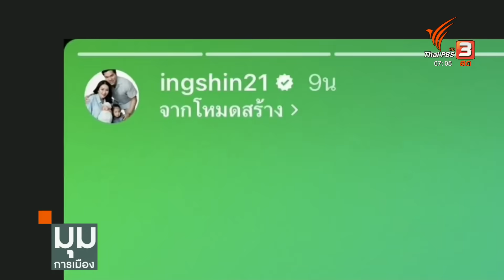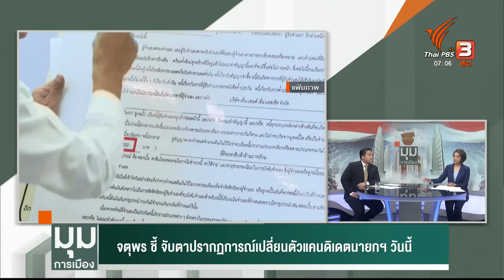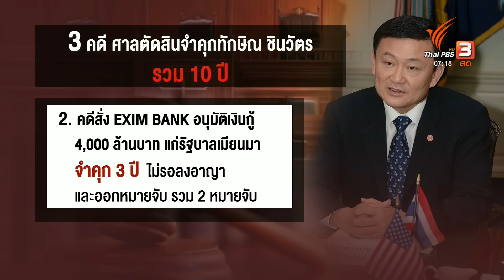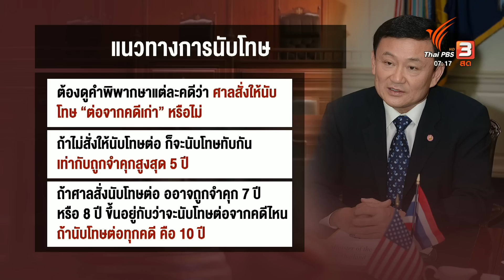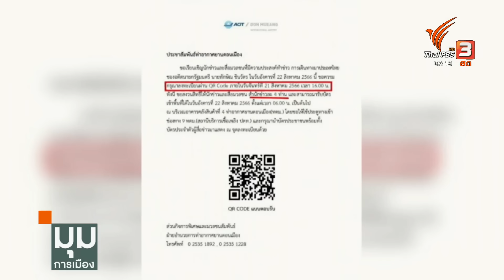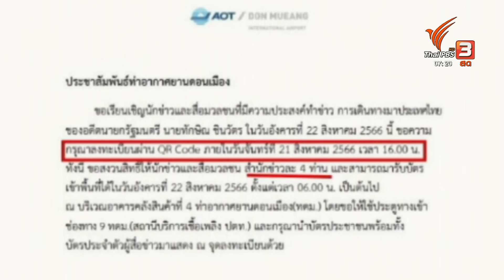"จตุพร" ชี้ จับตาปรากฎการณ์เปลี่ยนตัวแคนดิเดตนายกฯ วันนี้ | มุมการเมือง | 21 ส.ค. 66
ถ้าเป็นไปตามกำหนดเดิม นายทักษิณ ชินวัตร จะเดินทางกลับถึงประเทศไทย ในเวลา 9 นาฬิกา ของวันที่ 22 สิงหาคม 2566  แต่ยังมีทั้งเชื่อ – ไม่เชื่อว่การประกาศครั้งนี้จะกลับมาจริงหรือไม่  จน อิ๊ง แพรทองธาร ต้องออกมาให้สัมภาษณ์ ยืนยัน กลับแน่ กลับจริง ไม่เกี่ยวกับประเด็นการเมือง